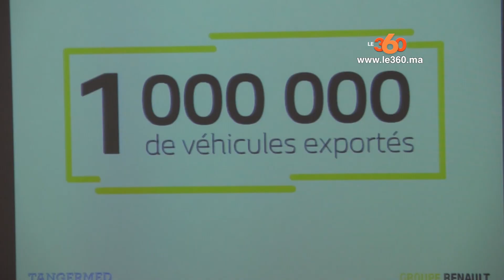Le360.ma • بالفيديو: المغرب يصدر رسميا اول مليون سيارة من ميناء طنجة المتوسط